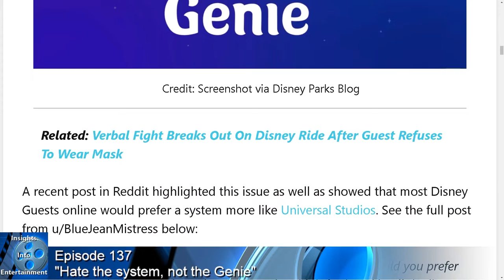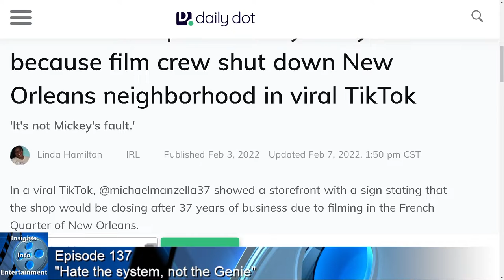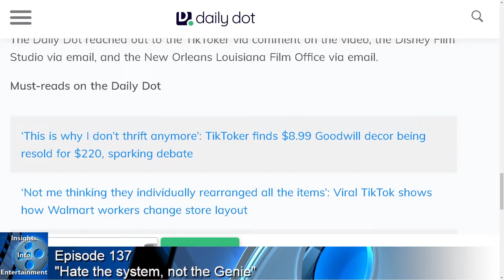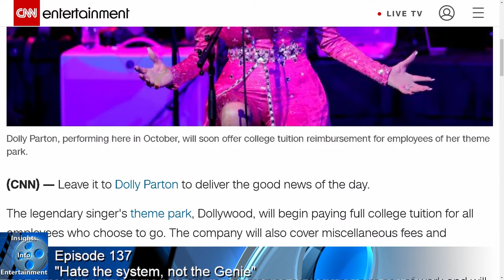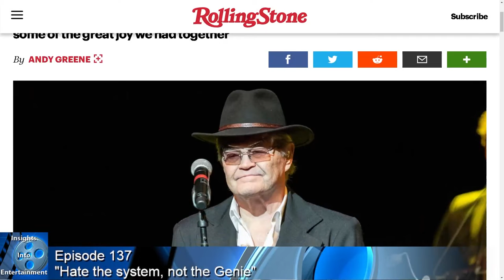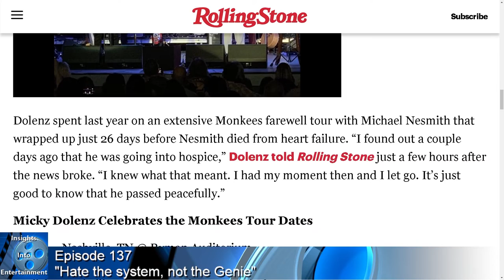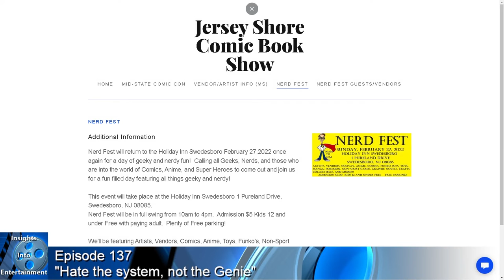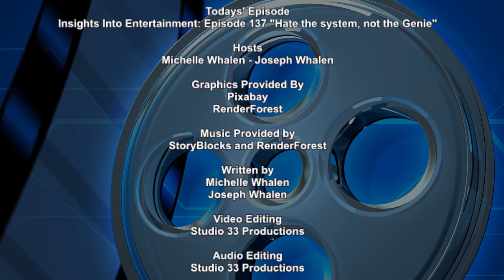Insights Into Entertainment: Episode 137 “Hate the system, not the Genie”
Today in our Disney Detective, fans prefer Universal over the Genie and Tik Tok wants us to think Disney put a shop owner out of business

In our Tales from the Edge of the Galaxy, Happy Birthday to John Williams plus we finally get a release date for Obi-Wan Kenobi

And for our Entertainment News, Dolly is paying the bills and Mickey’s tribute to the Monkees

And as always we’ll finish up with our Insightful Picks of the week